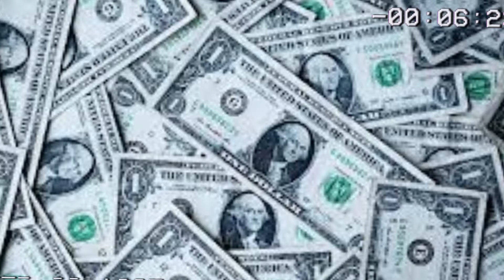LAL Breaking news!!! LOS ANGELES LAKERS RUMORS AND NEWS | Lakers News Today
As of 2024, Anthony Davis' net worth is estimated to be around $70 million. However, please note that net worth figures can fluctuate over time due to various factors such as contract earnings, endorsements, investments, and other financial activities.

LOS ANGELES LAKERS TRADE NEWS TODAY RUMORS.